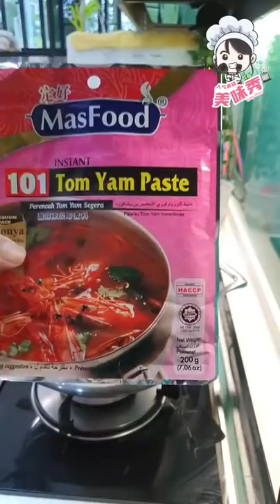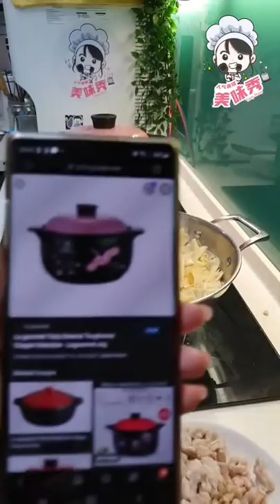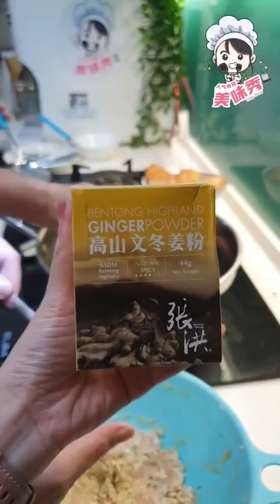Auntie Siew Siew 美味秀 MCO Day 301_豆腐鸡肉饼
新菜色：
豆腐鸡肉饼

材料：
鸡胸肉【切碎】500g
水豆腐【碾碎】3小片
葱【切末】1支
红萝卜【切末】半条
小辣椒【切末】4条
大葱【切末】半粒
鸡蛋 1粒
玉米粉 2汤匙
面粉 2汤匙
芝麻 适量
食油 适量

调料料：
张洪牌高山文东姜粉 1茶匙
盐 适量
调味料 适量
酱油 3茶匙
麻油 2茶匙

做法：
1. 加入水豆腐碎、大葱末、红萝卜末、葱末、小辣椒末、1粒鸡蛋入鸡胸肉碎，搅拌均匀。
2. 再加入适量的盐、调味料、2茶匙麻油、1茶匙张洪牌高山文东姜粉、3茶匙酱油调味，腌制30分钟。
3. 加2汤匙玉米粉和2汤匙面粉入调味好的鸡胸肉碎，搅拌均匀。
4. 用手不断地拍打肉团，把肉团搓成小肉饼。
5. 烧热油，加入搓好的小肉饼，炸至金黄色，沥干油。
6. 最后，撒上适量的芝麻即可。

Chicken Tofu Patties

Ingredients:
Minced Chicken Breast 500g
Water Tofu【crushed】3 small pieces
Minced Spring Onion 1 piece
Minced Carrot half piece
Minced Chili 4 pieces
Minced Onion half bulb
Egg 1

Seasonings:
Chang Hong Brand Bentong Highland Ginger Powder 1 teaspoon
Salt appropriate
Seasoning appropriate
Soy Sauce 3 teaspoons
Sesame Oil 2 teaspoons

Cooking Steps:
1. Add crushed water tofu, minced onions, minced carrots, minced spring onions, minced chili, and 1 egg into the minced chicken breast. Stir well.
2. Add appropriate amount of salt, seasonings, 2 teaspoons of sesame oil, 1 teaspoon of Chang Hong Brand Bentong Highland Ginger Powder, 3 teaspoons of soy sauce to taste, and marinate for 30 minutes.
3. Add 2 tablespoons of corn flour and 2 tablespoons of flour to the seasoned chicken breasts and mix well.
4. Keep tapping the meat ball with your hands to make the meat ball into small patties.
5. Heat the oil, add the kneaded patties, fry until golden brown, and drain the oil.
6. Finally, sprinkle some sesame seeds.

其他菜色：
蛤蜊东炎汤
腐竹瘦肉
清炒番薯叶